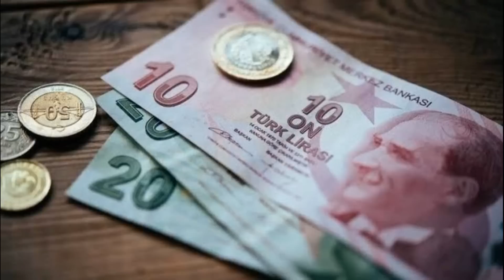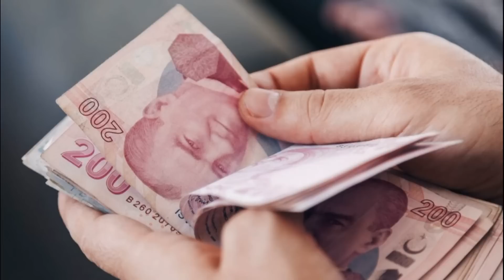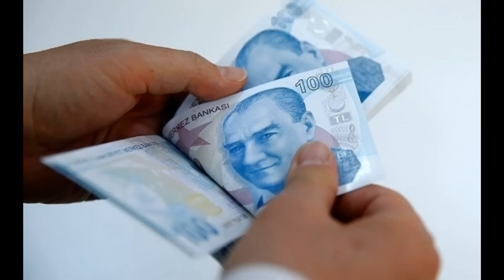KURBAN BAYRAMI İKRAMİYESİ ZAM TARİHİ VE MİKTARI BELLİ OLDU